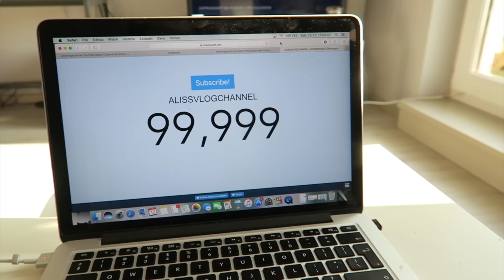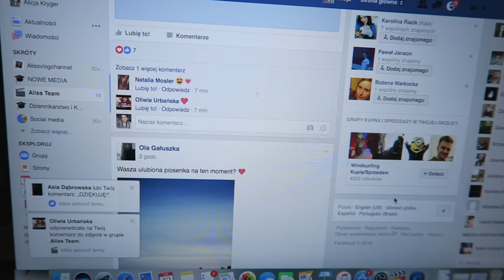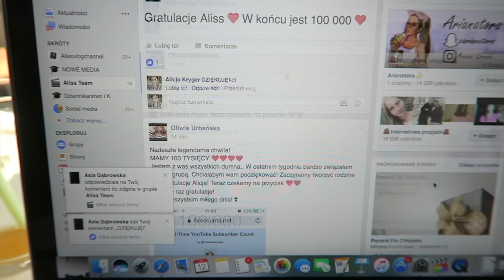REAKCJA NA 100 000 SUBSKRYBCJI 🎉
DOŁĄCZ DO WYDARZENIA VLOGMAS 2016 NA FACEBOOKU!

↠ Nagrywam
≫ Canon G7X